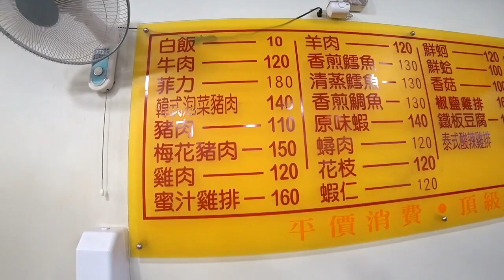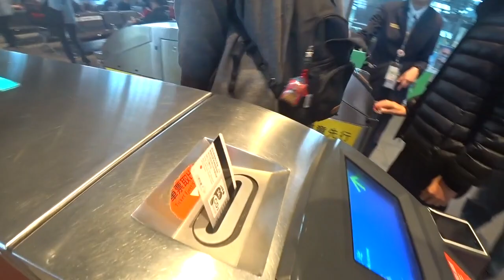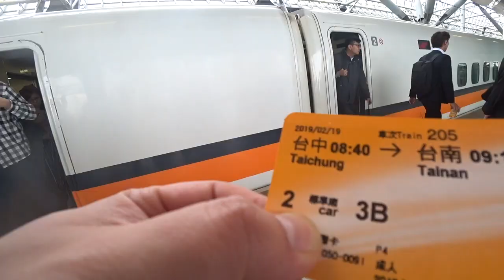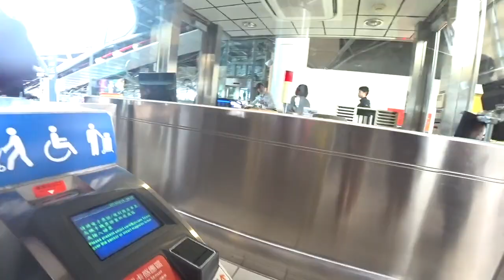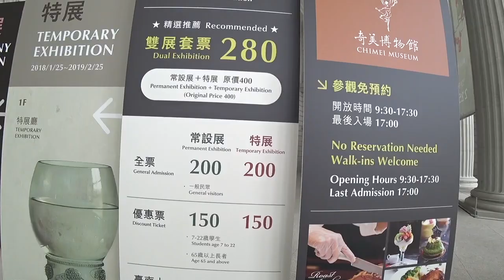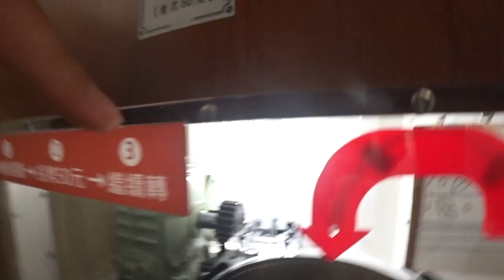타이중 펑지아 야시장 에서 타이난 치에미박물관까지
[여행] 대만 타이중 펑지아야시장 에서  타이난 치에미박물관까지

대만 방문후 타이중 펑지아 야시장에서 철반요리를 맛보고
타이난 치에미박물관까지 고속철도를 이용했습니다.

그리고 마무리로 함박스테이크까지!
대만여행 제 2부